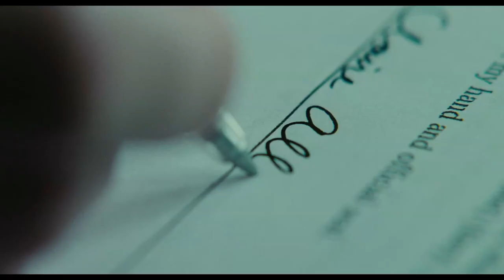Promised Land - Offical Trailer [HD]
Promised Land opens in Irish cinemas on 19th April 2013.

A salesman for a natural gas company experiences life-changing events after arriving in a small town, where his corporation wants to tap into the available resources.

Director: Gus Van Sant
Writers: John Krasinski (screenplay), Matt Damon (screenplay)
Stars: Matt Damon, Frances McDormand and John Krasinski